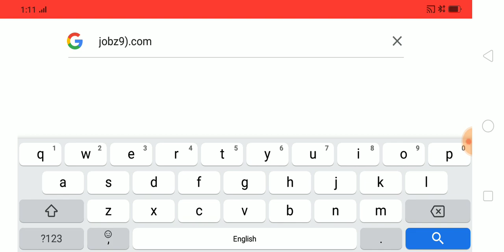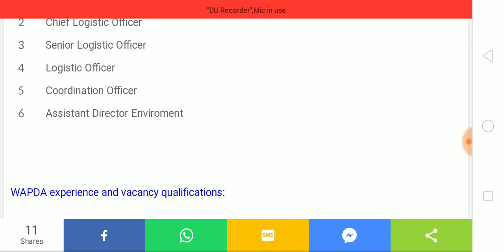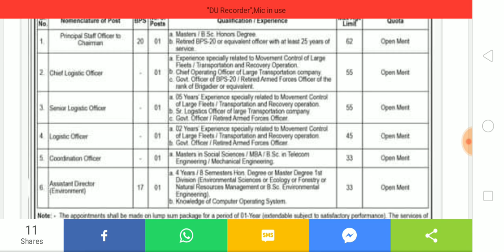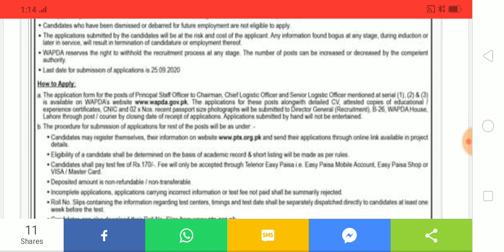WAPDA JOBS LATEST 2020 WATER AND POWER DEVELOPMENT JOBS 2020